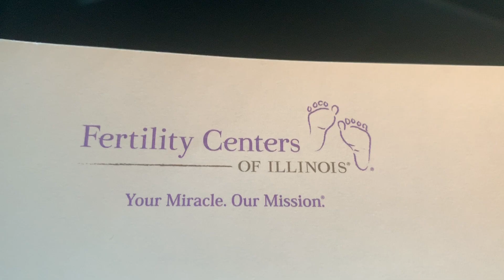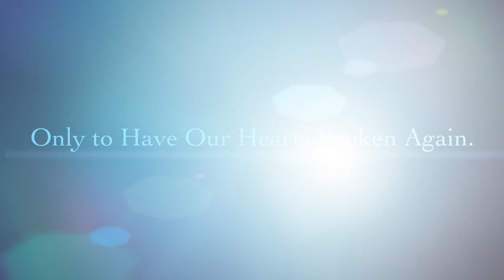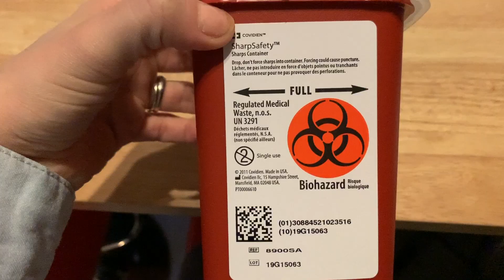Our Secondary Infertility Journey | Raw and Emotional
Today I am sharing with you our journey with Secondary Infertility! We struggled to get pregnant a second time for over a year and had one pregnancy that ended in a miscarriage. We ended up seeking the help of a fertility clinic who found that I have PCOS, one blocked fallopian tube, and possible endometriosis. The odds were against us but they recommended a vigorous plan of fertility drugs (Femera, Ovadrel, Progesterone Suppositories, etc) and an IUI. After a struggle to grow large enough follicles we ended up extending my cycle with a second round of Femera and finally was able to have the IUI procedure! Luckily for us we were able to get pregnant from our first IUI! We thank you for coming along with us on this emotional journey!

By sharing this video, I hope that if you are struggling with loss or infertility that you fell less isolated or alone and that you can find hope in our journey. If you ever need a friend or someone to talk to feel free to head over to my instagram @rachael_moster and shoot me a message. I would love to talk or just listen.

HELPFUL LINKS:

Link: Get Your FREE Holiday Mrs. Meyer's & Grove Set with your 1st purchase of $20+

Link: Receive a Grove Sustainable Swaps Gift Set for FREE with your 1st purchase of $20+

Link: Shop Grove Rooted Today! Receive a 5-piece Rooted & Grove Collaborative gift set for FREE with your 1st purchase of $20+

Link: Start your Grove experience today and receive a FREE Baby Bundle with your first purchase of $20+

Audible 30 day trial with 2 free books:

Amazon Baby Registry:

Amazon Music Trial:

Kindle Trial:

Amazon Wedding Registry: